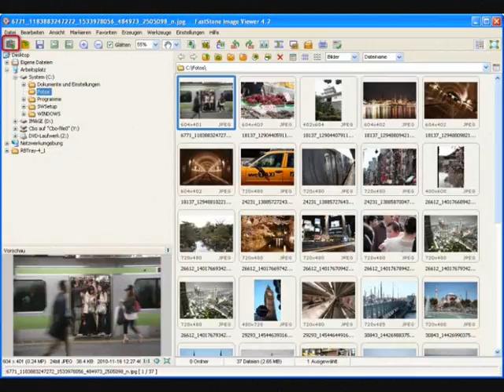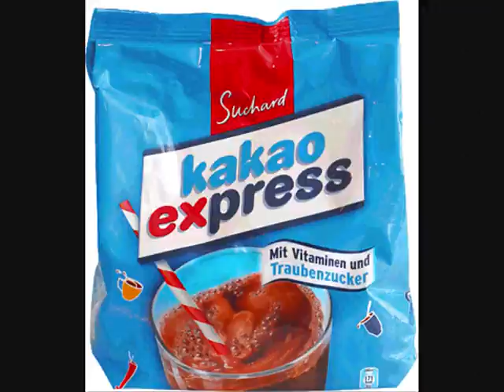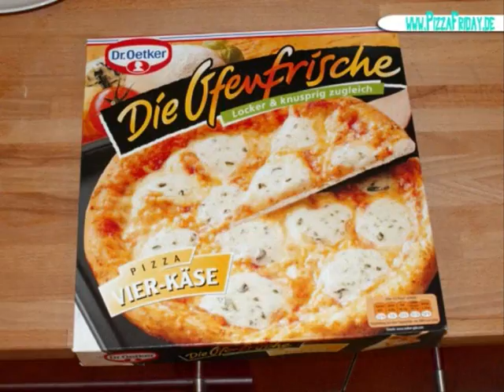Müssen muss ich gar nichts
Lied über die Ansprüche, die die Mitmenschen an einen 45jährigen Heranwachsenden stellen